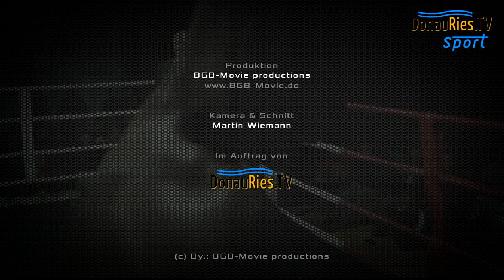2. Gym CPI Fight Night - Kampf 8: Fatih Duebus vs Bojan Veljkovie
Bitte unterstütze uns mit einem Abo!